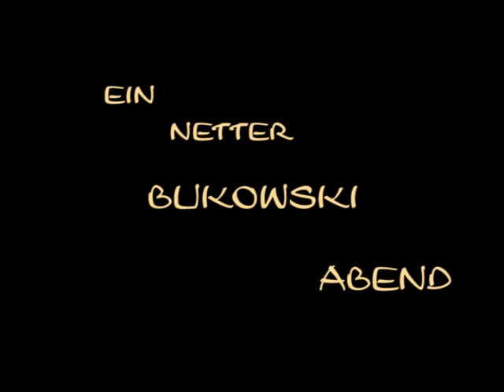einnetterbukowskiabend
Frank Jordan und Band mit einem netten Bukowskiabend im Grebekeller